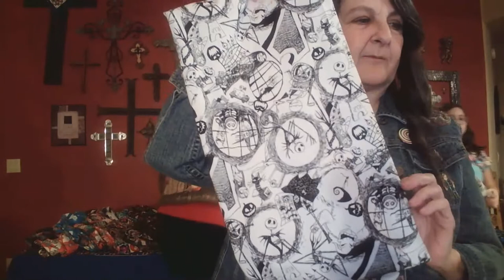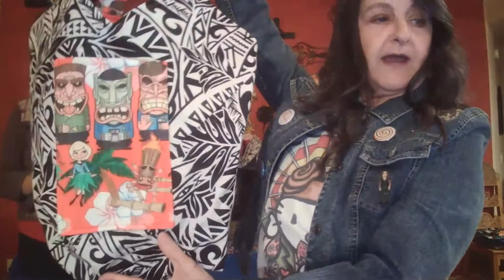Geeky Gs Pandemic livestream pop-up shop!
Watch and find great bargains from shirts and bags to scarves, from all your favorite fandoms!